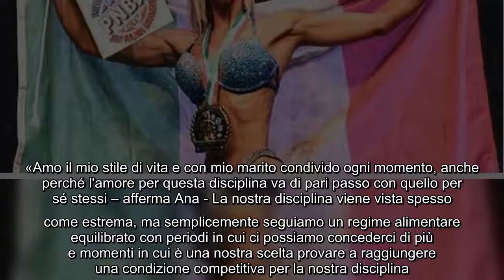Mondiale di Natural Bodybuilding, la 26enne Ana Sercer è Campionessa del Mondo nella categoria "Well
Mondiale di Natural Bodybuilding, la 26enne Ana Sercer è Campionessa del Mondo nella categoria "Wellness"